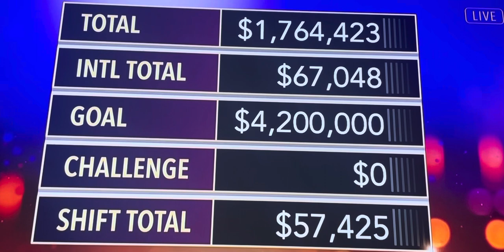God Is My Refuge-Joseph Larsen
SBN/FWC